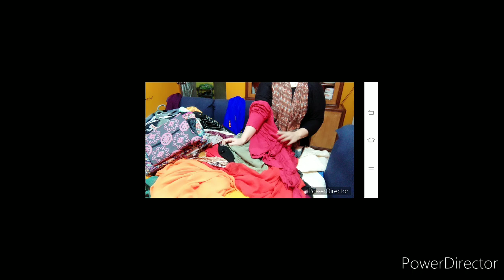My Simple And Elegant dresses Design//Cotton Loan dresses Design Ideas//Ap Ki Request Py Hai Ajj Ki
Cotton loan dressesdesignideas panjabisuite simplesuitedesignideas myduppata collection#pakistanidresses#gharmaiusehonewalysimpledressesdesignideas# trousers design# simple and elegant trousers design#lifestylewithnoreen